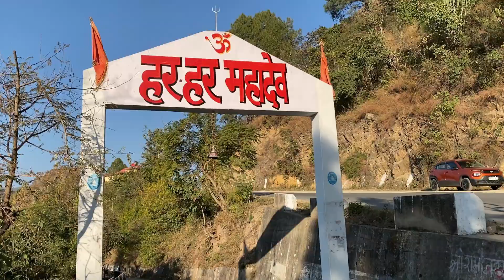My First Vlog | My First Camera Facing Experience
My First Vlog | Mera Pahala Vlog

1 My First Vlog
2 First Time Camera Facing Experience
3 Shimla to Shiv Tandv gufa kunihar
4 Shiv Tandv Gufa Kunihar
5 Shimla
6 Tata Punch

My Camra
My Laptop
My Mic
My Voiceover Mic
My Tripod
Tripod 2nd Option